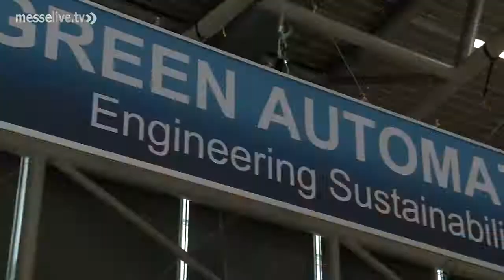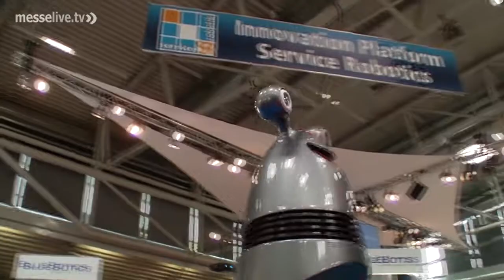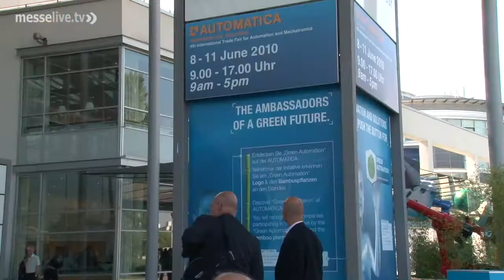Rückblick und Highlights der AUTOMATICA 2010 in München (Messe-LIVE)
Mit rund 31.000 Besuchern hat die AUTOMATICA 2010 der Automatisierungsbranche wichtige Impulse für die wirtschaftliche Entwicklung gegeben. Die AUTOMATICA, internationale Fachmesse für Automation und Mechatronik, fand vom 8. bis 11. Juni 2010 in München statt und präsentierte das weltweit größte Angebot an Robotik und Automation. Sie hat ihre Führungsrolle ausgebaut und versammelte erneut Entscheider und Experten aus aller Welt. Sebastian Schuster berichtet für messelive.tv.